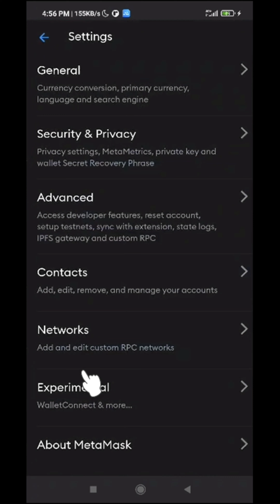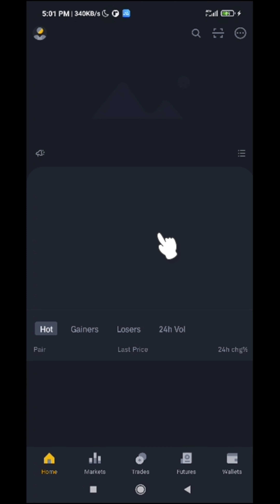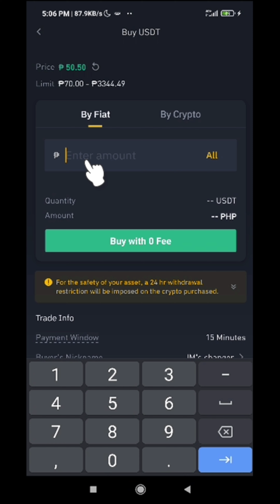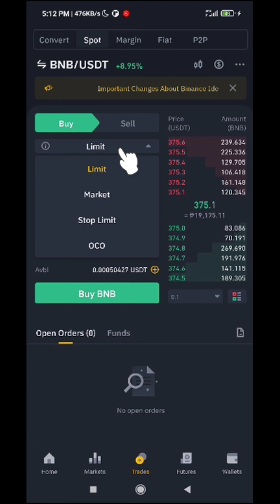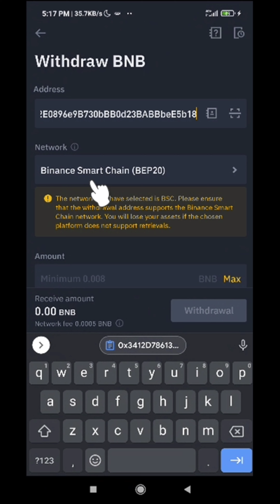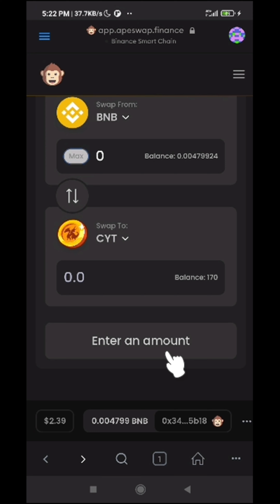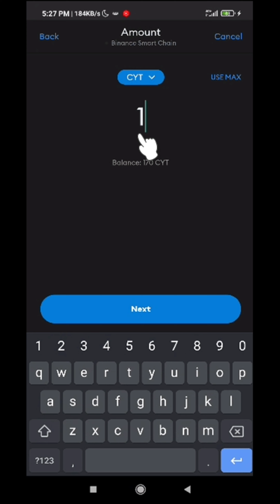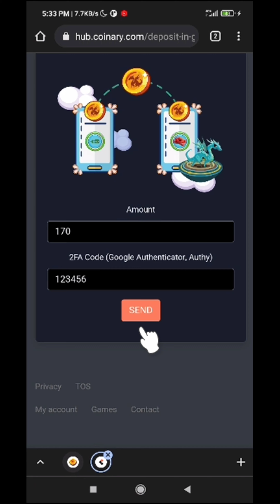New Dragonary How to Buy CYT Token UPDATED and Reflect to your Game Using your Mobile 2021 (Tagalog)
1.9.2 Version is out ^^ arat na nakakuha po ako ng item sa ember easy salamat

kung Facebook ang gamit mo pang log in sa Game mag stay ka nalang muna sa 1.8.1 version mo

kung gamit mo naman ay Google pang log in sa account mo pwede mo nang gamitin ung galing sa play store

Welcome to the magical world of Dragonary, where you will get paid for each minute spent playing. In the end, your time is gold! And Dragonary looks forward to rewarding you just for participating in the game.

Updated Lates Version Updated 9/13/2021
Update 1.9.2
For Window User:

Updated 1.9.2
For Android User:

Updated 1.9.2
For macOS Version User:

Dragonary token address (CYT)  0xd9025e25bb6cf39f8c926a704039d2dd51088063

Binance Smart Chain Network

Do you still have problems with withdrawals from the hub or missing packs? We want to solve every single problem!

Roosty Fi UpComing NFT Game Play To Earn II Papahuli ka paba? Talpakan na 2021 (Tagalog)

Devikins New Up Coming NFT Game Play To earn II Papahuli ka nanaman ba? 2021 (Tagalog)